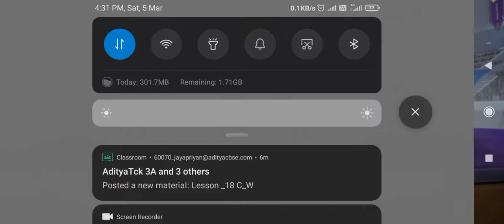how to play pokemon unite